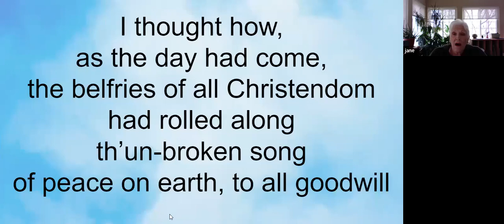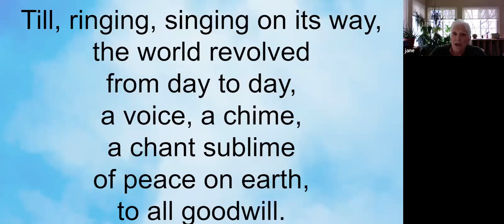I Heard the Bells on Christmas Day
Congregational Hymn
Words:  Henry Wadsworth Longfellow
Public Domain
Accompanied by Eva Riebold